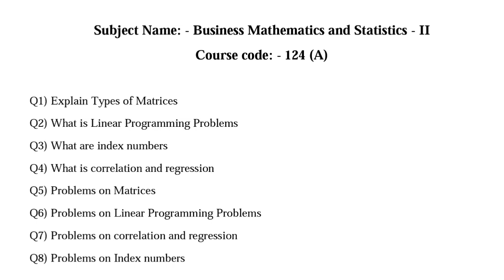Imp Questions || FYBCOM SEM-II || Business Mathematics and Statistics || 2019 Pattern || SPPU Exam